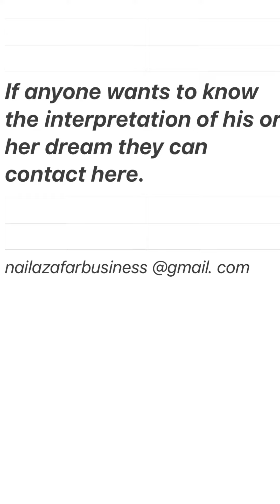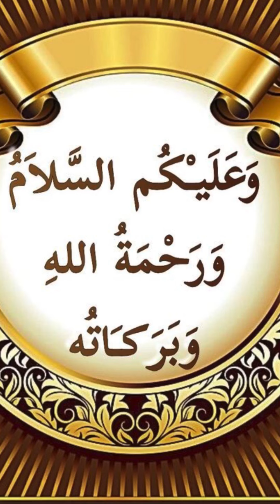What is the Islamic interpretation of seeing handbell in dream?